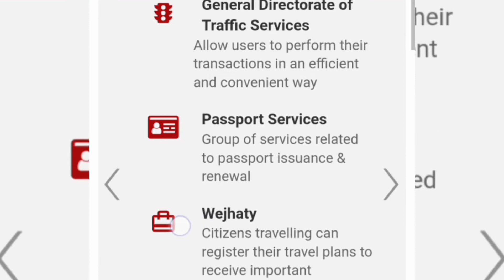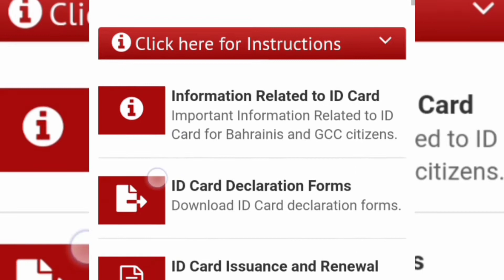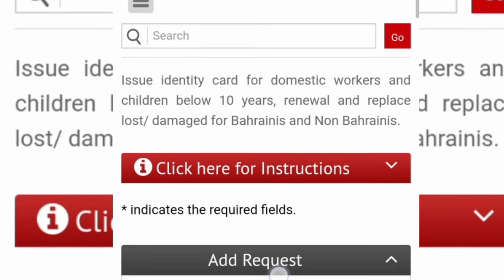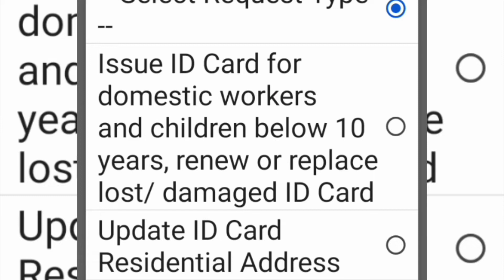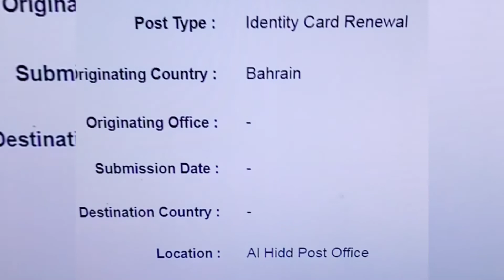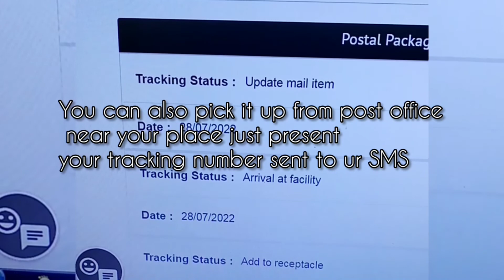HOW TO RENEW BAHRAIN CPR ID ONLINE 2022 (OFW IN BAHRAIN) |RR729Channel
Basic Tutorial for all Bahrain Residence (Bahraini/Expat)

Bahrain.bh